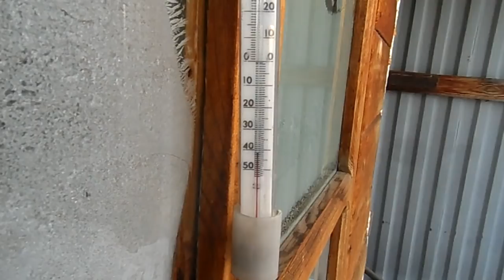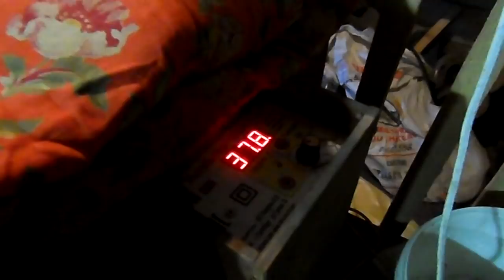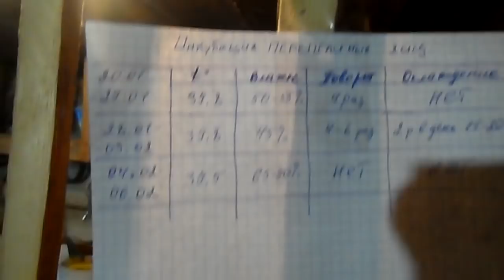Яйценоскость курей зимой в -40.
Зимнее содержание курей. Морозы -40.